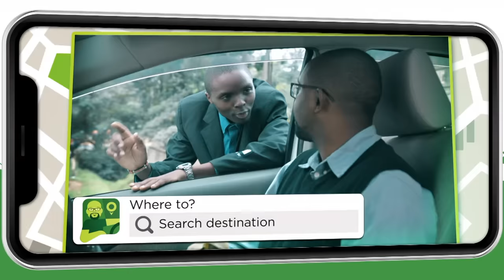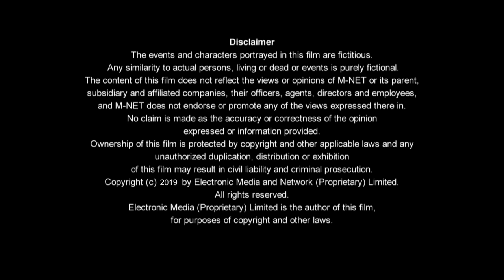Episode 9: Money is tight to mention – Njoro wa Uba | S1 | EP 9 | Full Episode | Maisha Magic East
Njoro is in denial about his new financial status and his job as a taxi driver. His daughter, Stacy too suffers the consequences after she changes schools and is forced to fit in and make new friends.